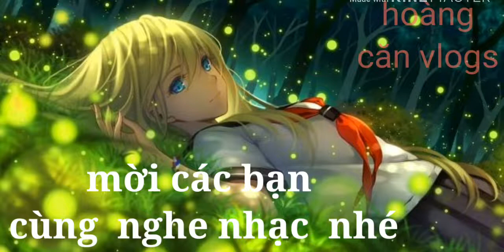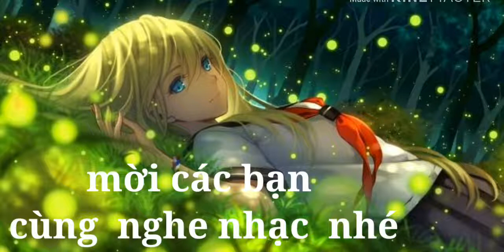một chút nhạc nhẹ xả strets/ hoangcanvlogs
trong cuộc sống có thêm một chút nhạc để thư giãn , xả strets sau những giờ làm việc mệt mỏi